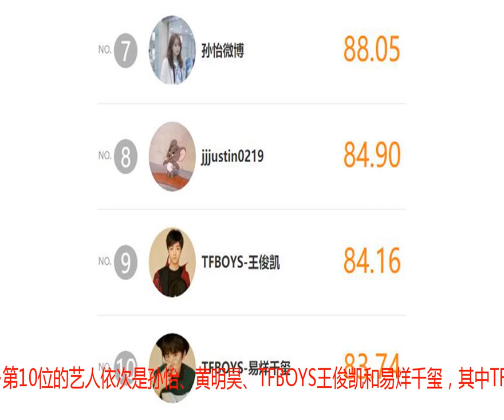周一明星势力榜上架，张艺兴鹿晗进前三，TFBOYS双子进前10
今天是10月8日星期一，也是国庆佳节结束后的第一周，2018年下半年仅剩下不到3个月的时间，娱乐圈明星之间的流量大战也已经进入白热化阶段，由于这一年出道的新生代流量明星数量太多，致使娱乐圈有限的资源不能得到合理分配，许多2017年风光无限的娱乐圈明星在2018年逐渐沉沦。这一年有的明星靠营销炒作保持热度，有的明星靠粉丝刷榜保持排名，还有的明星只靠作品说话，那么谁才是当下综合势力指数最高的娱乐圈明星呢？跟随小编的脚步，一起走进今晚上架的周一明星势力榜！目前排在榜单前六位的艺人依次是蔡徐坤、张艺兴、鹿晗、孟美岐、邓伦、朱一龙，其中蔡徐坤依靠粉丝花钱刷榜稳居榜首，张艺兴鹿晗携手进前三，邓伦朱一龙的排名略微有所下滑。昨天是张艺兴27周岁的生日，《极限挑战》哥哥们全部发文祝福，其中包括罗志祥、孙红雷、黄磊、黄渤等等，虽然《极限挑战》第四季收官已久，可极限男人帮的友谊依旧坚如磐石，不少观众希望可以早日与《极限挑战》第五季见面，当然也包括小编在内。排在第7~第10位的艺人依次是孙怡、黄明昊、TFBOYS王俊凯和易烊千玺，其中TFBOYS双子携手进前十，年纪轻轻的他们依旧出道五年之久，虽然年纪不大，可